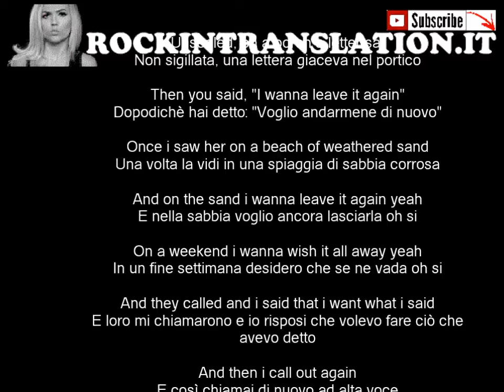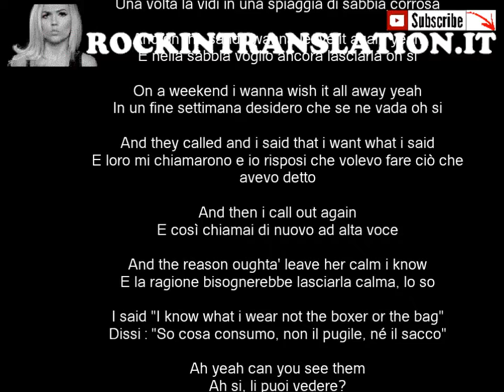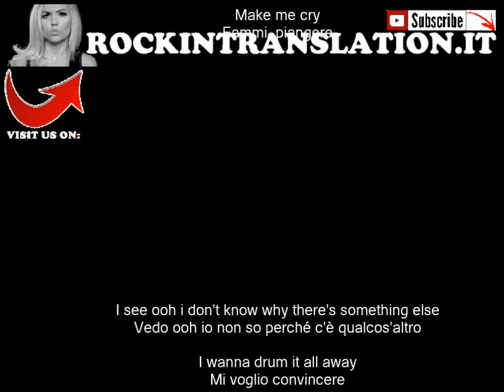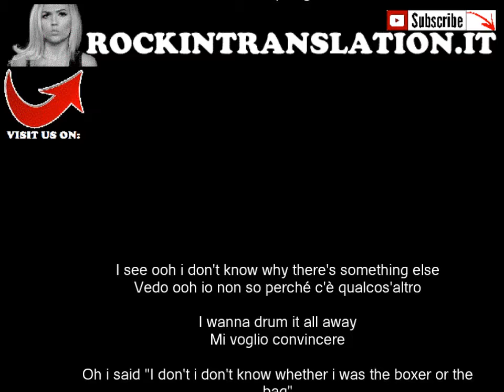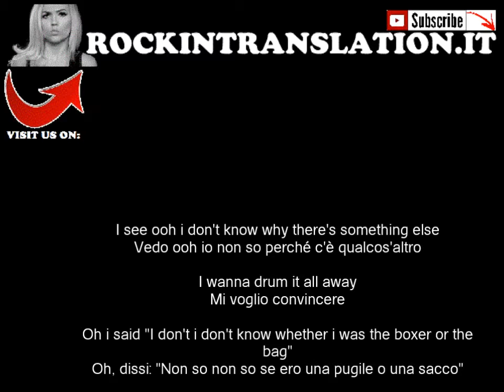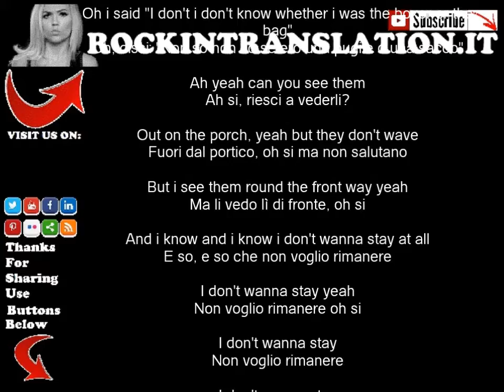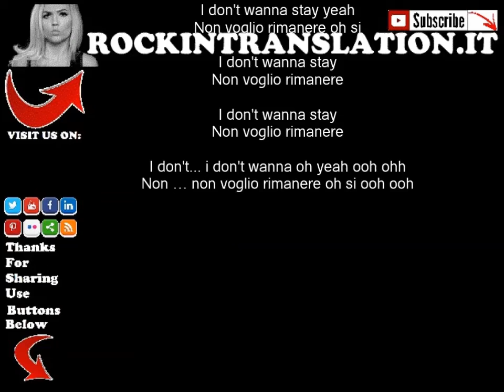Yellow Ledbetter - Pearl Jam testo e traduzione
Per copiare testo e traduzione clicca al link qui sotto:
Visita il nostro sito web per vedere tutti i video con testo e traduzione simultanea, catalogati in ordine alfabetico per artista o per titolo canzone.

Inoltre puoi iscriverti a questi gruppi:
Facebook: Rock in Translation (gruppo aperto)